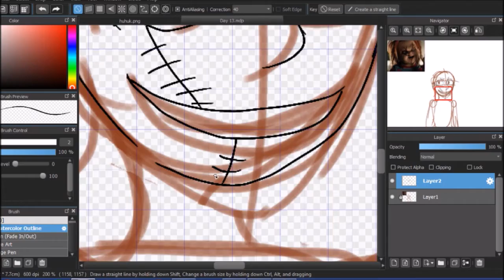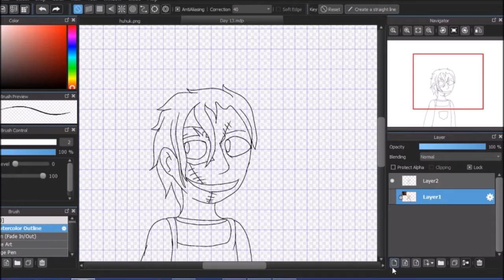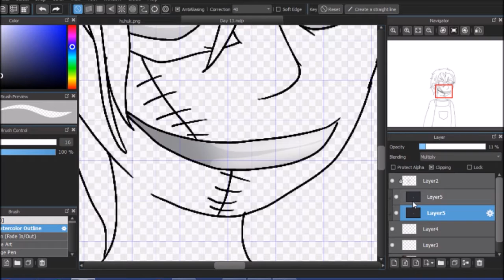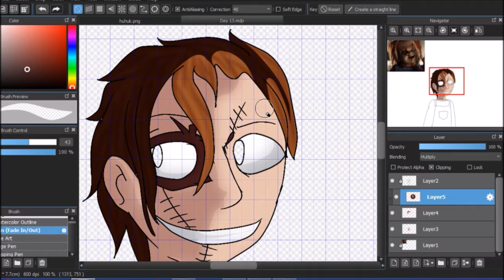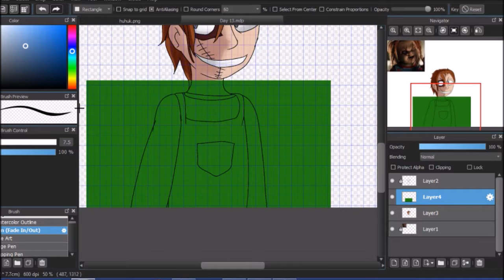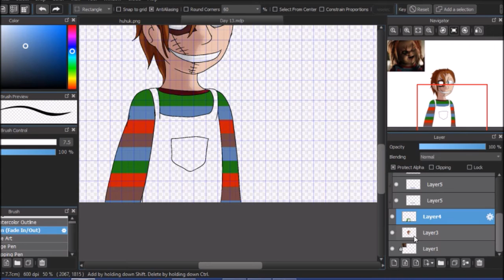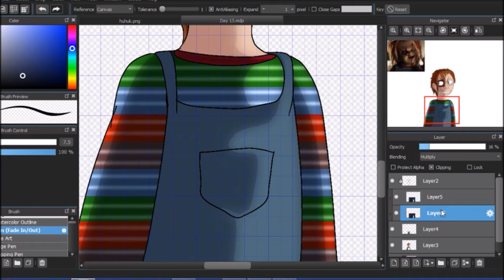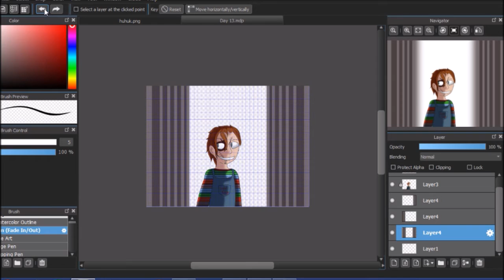[31 Day Horror Challenge] Chucky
Songs:
Spektrum & Sara Skinner - Keep You
Child's Play theme